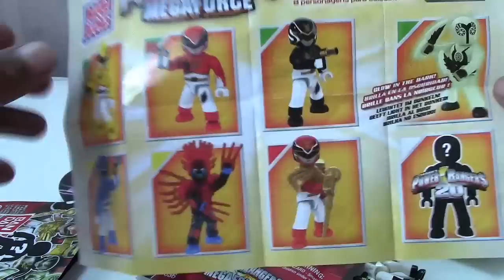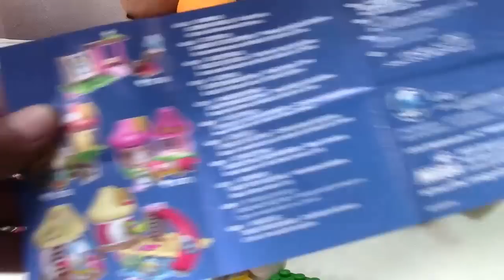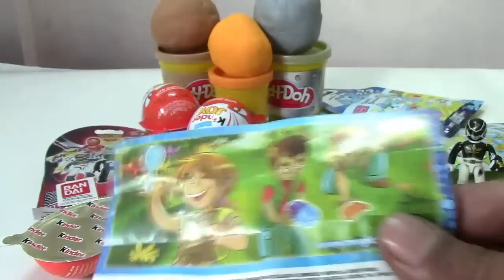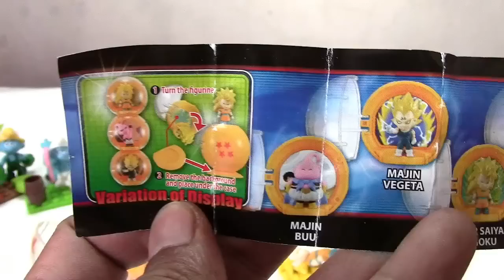Play Doh Surprise Egg Mega Bloks Power Rangers Smurfs Dragon Ball Z Monsters Inc Kinder Surprise Egg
Here are Play Doh make pretend Kinder Surprise Eggs, Mega Bloks Power Rangers, Mega Bloks The Smurfs, Dragon Ball Z, Monsters University, Pokemon Pikachu and Kinder Joy surprise eggs.

I created play-doh surprise eggs just for fun just like Kinder Surprise eggs and capsule toy surprises.

There are many ways you can enjoy creating with Play-doh. Simply take out the dough from the tub, knead it by your hands until it becomes soft. Then you can twist, cut, roll or even squeeze it in the way you like. With your special and exciting ideas together with the use of molds and tools provided, you can try out many many marvelous creations! Now, you will enjoy more playing fun with the new Play-doh. With the molds and accessories provided, you can make models of Smurfs, Minions, French Fries, bread, burger and others easily.

How  to speak "Play Doh" in different languages:
Playdough, Play-Doh, Clay, Plasticine, пластилин, modellera, pâte à modeler, пластилін, Crayola, Plastilina, Plastiline, مادة لدائنية, 橡皮泥, 橡皮泥,プラスティシーン, plasticina,

"Monsters University" is also popular in other languages as: Die Monster Uni, Monstros Companhia, Университет за таласъми, Monstros A Universidade, Uniwersytet potworny, Universidade Monstros, Monstres Academy, Monstres et Compagnie, Таласъми ООД, Корпорация монстров, Szörny egyetem, Die Monster AG, Monstruos S.A., Universidad de Monstruos, Potwory i spółka, Университет монстров, Μπαμπούλες Πανεπιστημίου, モンスターズ・ユニバーシティ

Mega Bloks Power Rangers Surprise Toys: Create and customize your Power Rangers world. Collect them all!

The Smurfs 2 additional information:
Faraway from here the Smurfs live in a little village full of mushroom-shaped houses. Smurfs small characters have blue skin & are clothed in white trousers and a cap. These Smurfs are carefree, calm creatures that survive in synchronization with nature. These small blue pixies talk "Smurf", a verbal communication that only they recognize. They are a joyful, relaxed group who habitually Smurf the entire day!

I also added some cool Japanese toys like Re-Ment miniatures and Charms.
Now with Kinder egg surprise, Kinder Joy and Chupa Chups Surprise. More to come!